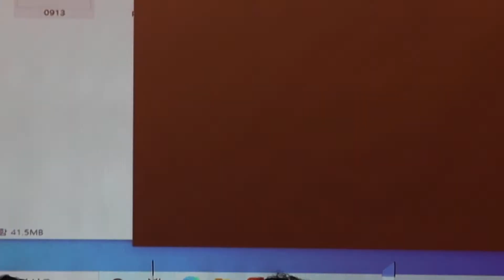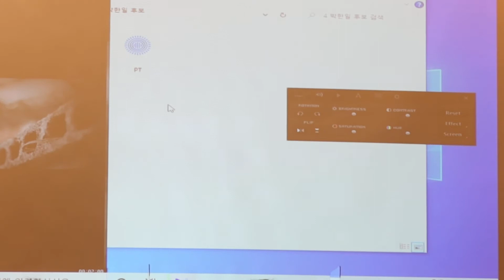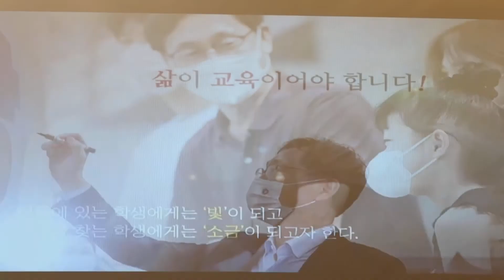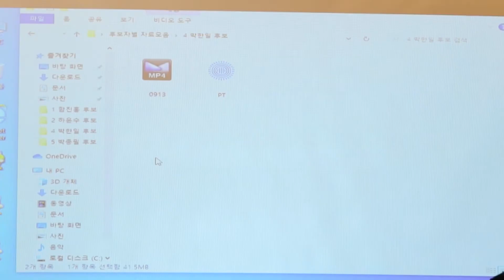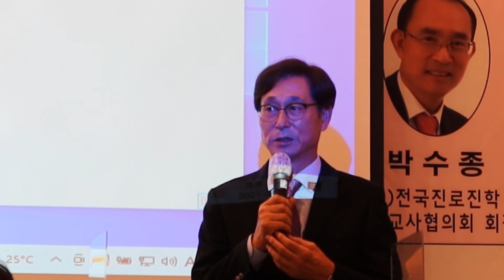박한일. 전) 부산해양대학교 총장. •나는 누구인가? (스토리텔링) 부산 중도 보수 교육감 후보 비대면 톡크쇼.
일시: 2021년 9월 15일
장소: 부산일보사
주최: 부산좋은교육감후보단일화 추진위원회